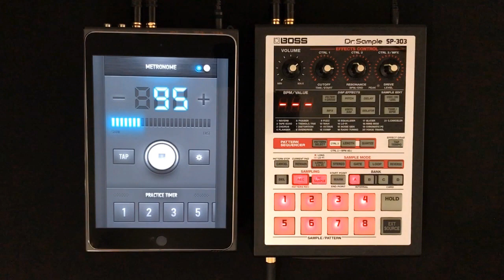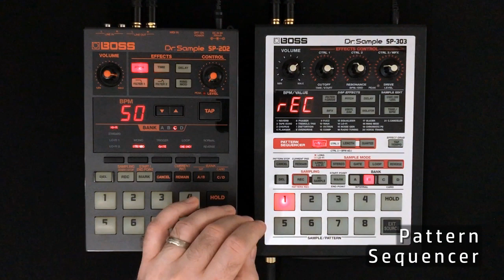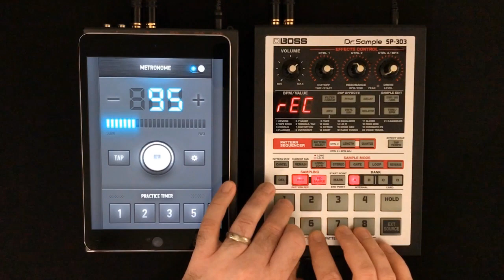sp202 → sp303 beatmaking | sample based lofi boom bap (workflow)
Making a sample based lofi boom bap beat, breaking down my Boss SP-202 & SP-303 workflow. I almost always sample with the SP-202 first because I like it's low sample rate sound and pitch shift functionality before putting those sounds on the SP-303 to flip. I don't usually do this but this joint is dedicated to the occasional keyboard warrior pelican who wants to feel included in my youtube comments...thanks for the motivation. Beat's called "Poindexter Be Trollin' ".

0:00 Drums
0:49 Sample
1:17 Pattern Sequencer
3:34 Intro
4:42 The Beat

The Drums (SP-202 "Standard", mono):
These came from Ski Beatz's Smack Pack Vol 3. Once on the sp303 I resampled them at "Lo-Fi", I use this as alternate kick, snare, hat samples. I also resample the kick at "Long" for another variation. Next up, I record a 2 beat hi hat loop using a metronome app on an iPad.

The Sample (SP-202 "Hi-Fi", stereo, pitched down):
Nothing beats sp202 pitch shift, especially on something like this sampled from vinyl...that’s my jam. On the sp303 this is chopped into 3x 1 bar loops, plus a little tag from the end of one of the loops to help bring the pattern around.

Pattern Sequencer (95 BPM, 8 bars):
Now, if you've watched Dibiase's SP-404 Masterclass video, there's a bunch of his techniques here:
 - drums in mono, sample in stereo
 - making a 2 beat hi hat loop
 - starting the pattern quantized so that the kick on beat 1, snare on beats 2 & 4 and hat loop are tight and the sequence loops clean. Then quantize off for everything else, so the groove doesn't feel super robotic and more human.

The Intro:
Sampled some Christopher Walken from Joe Dirt with the sp202 ("Hi-Fi", pitch down). Then, with the metronome, I laid down 4 bars of drums. These are resampled with Isolator.

The Final Jam:
With Vinyl Sim on the sp303 drums and samples (compression at about 3 o'clock), I run it through the SP-404a's Line In.
My basic starting point with the sp404 effects on this joint are:
 - Delay set to "t8"
 - Filter with Ctrl 2 & 3 full left
 - Isolator with just Mids
 - DJFX Looper with Ctrl 1 & 2 full right (pretty much just for pitch dive bombs)
 - MFX 24 BPM LOOPER with Ctrl 2 set to "off" (I prefer this over DJFX looper for the glitchy stuff, I find life is a little easier this way).

That's about all there is to that, feel free to get at me in the comments below if you wanna know anything else about what I'm doing.

Nonjuror Sample Packs:
"SP-202 Lo-Fi Chopped Breaks" - a collection of chopped drum breaks sampled from vinyl with the Boss SP202 at various sample rates

"SP-202 Lo-Fi P Bass" - individual notes played and recorded with my Fender 50's Precision Bass then resampled with the Boss SP-202 at it's various sample rates

"Lo-Fi Jazz Guitar" - guitar loops and individual chords recorded with a Gibson Les Paul through a Vox AC15 amplifier, then sampled with the Boss SP-202 and SP-303 at various sample rates